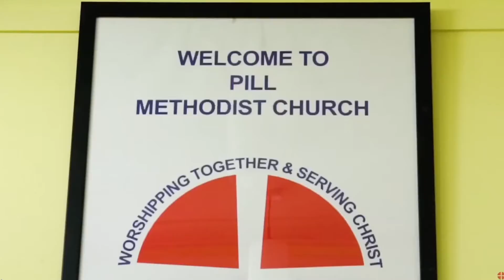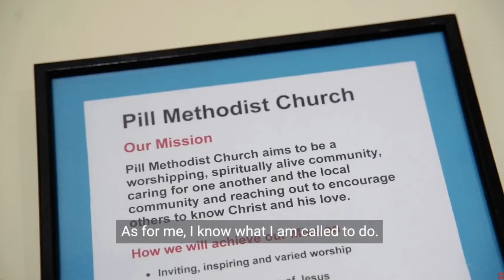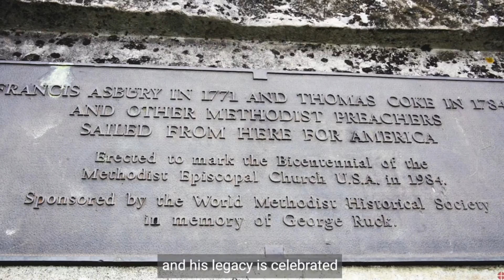Wesley Wednesday: Asbury Crossing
Trusting God At All Times Daily Devotional with Pastor Dave